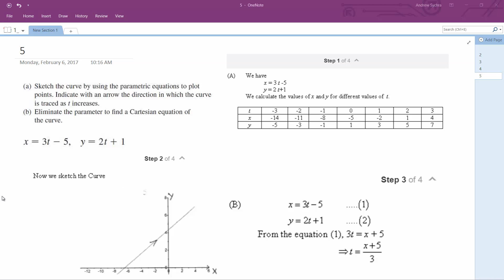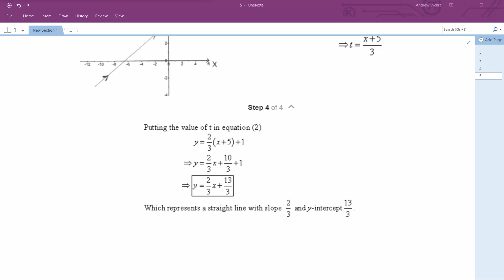x = 3t - 5, y = 2t + 1